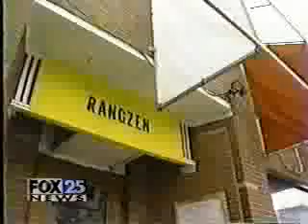REWA STUDIO: Tibet cuisine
chines news r?